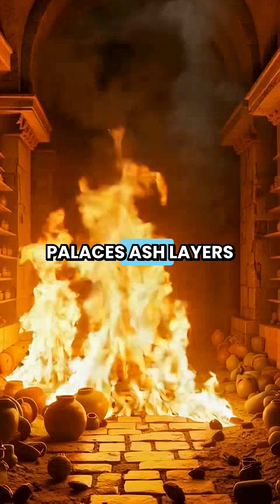The Day Civilization Collapsed - The Bronze Age Apocalypse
Around 1200 BC, every major empire in the Eastern Mediterranean collapsed almost simultaneously.
Egypt, Mycenae, Ugarit, Hatti — all gone within one human lifetime.

Trade routes vanished. Copper + tin stopped flowing. No bronze meant no tools, no weapons, no harvest.

Archaeology shows some palaces were burned from the inside first — storage rooms ignited deliberately, likely in desperation.

Famine, drought, earthquakes, Sea Peoples, economic shock — every quick fix made it worse.

Within ~50 years writing systems vanished, literacy died, cities disappeared, and survivors lived in nameless huts.

Could a highly linked global system collapse like that again?